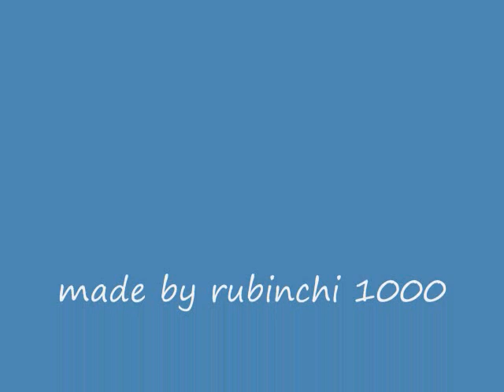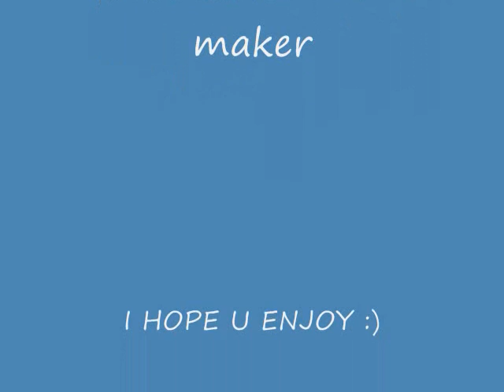super mario 64 beating bowser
This is my first vid.!dedicated to:megaman723,cefc01,and best friend 1nerdmaster dosent have vedeos and he is NOT A NERD! well i had to use windows movie maker cause sony vegas rakes a LONG time so oh and i know its wierd killing bowser in just 8 stars oh well watever .